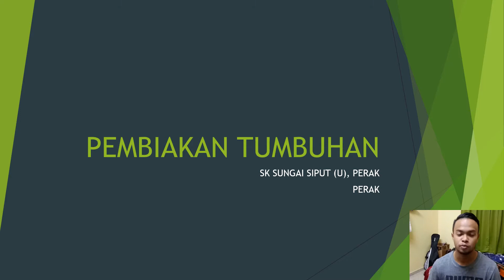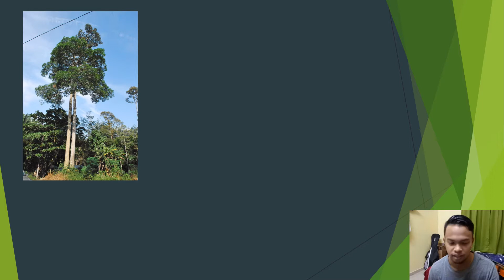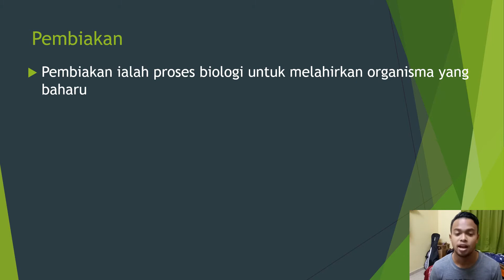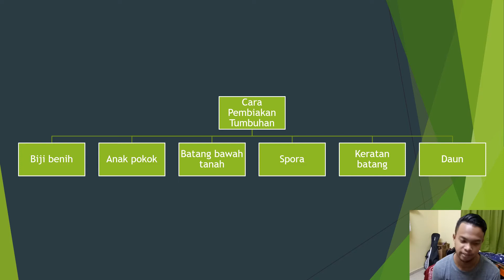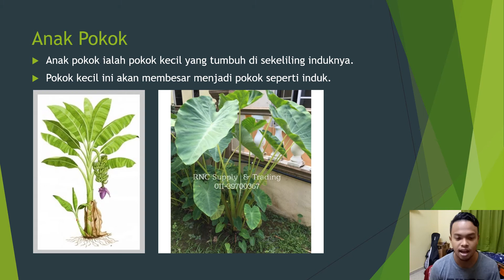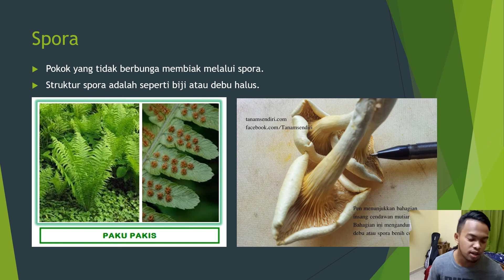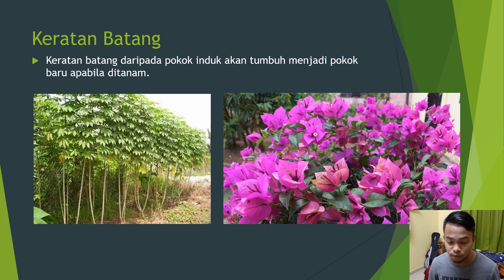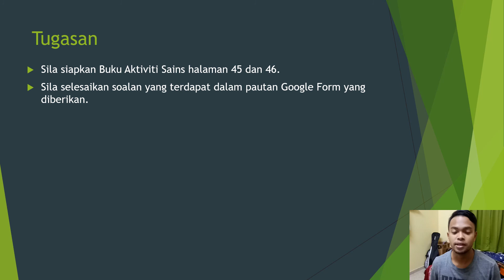SAINS TAHUN 3: PEMBIAKAN TUMBUHAN